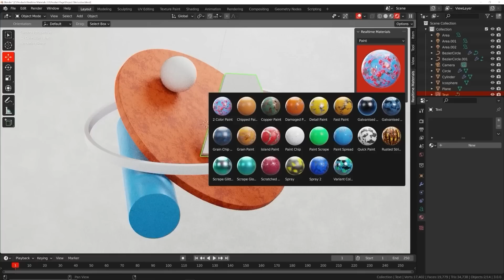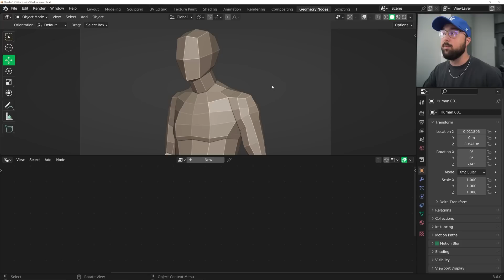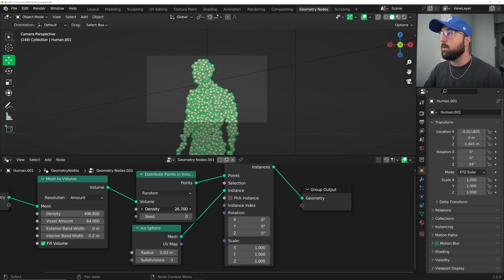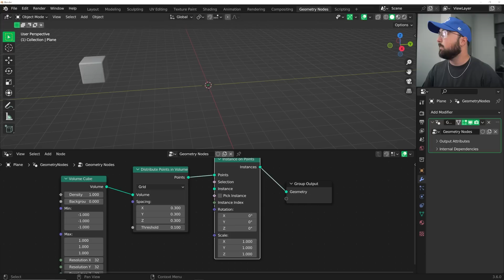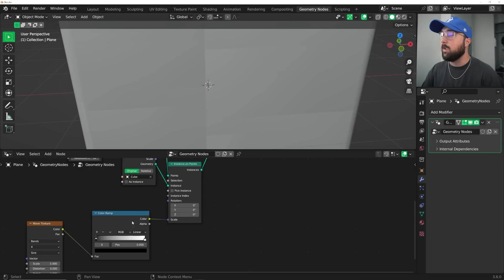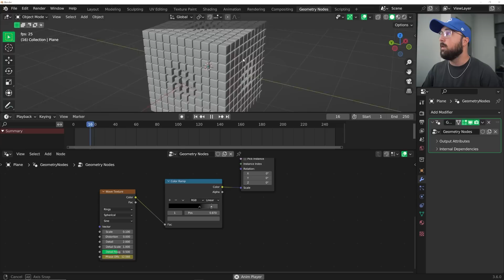No One Is Talking About This New Node in Blender!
In this blender tutorial I will be showing you a new node in geometrynodes that has been such a game changes in my motion graphics projects and just fun geometry nodes projects!